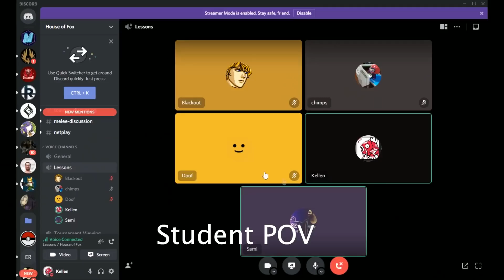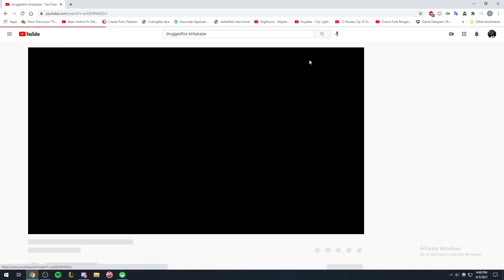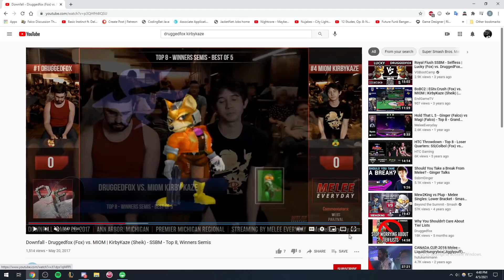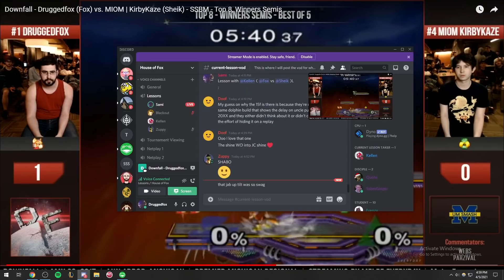High and Low Level are the Same?!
A new series featuring highlights from lessons with my students. In this video, we watch Kellen play fox vs. sheik and compare pro player matches to his.

▼ Timestamps ▼

00:00 Introduction - High and low level matches aren't so different
01:25 Druggedfox vs. Shlag Comparison
06:53 Druggedfox vs. KirbyKaze Comparison

If you want to see the FULL lesson with kellen, check it out here: